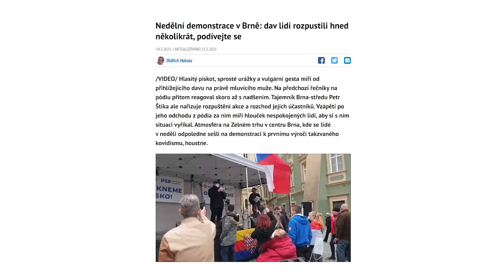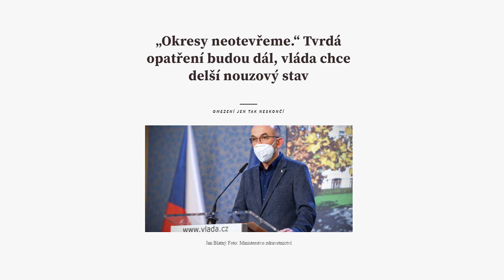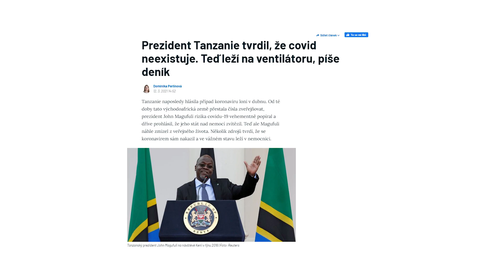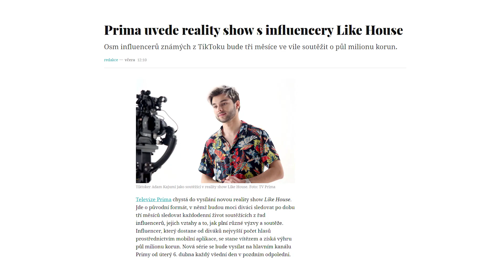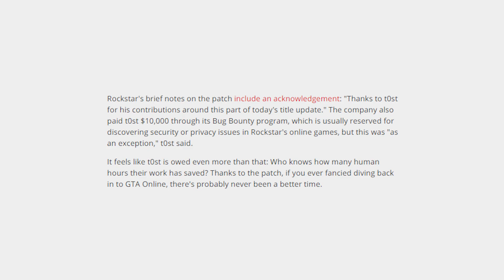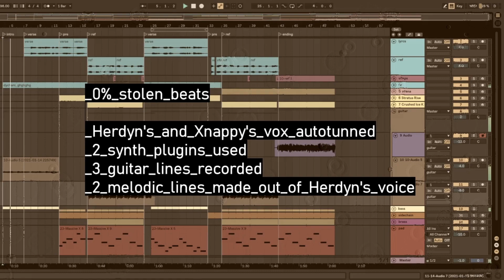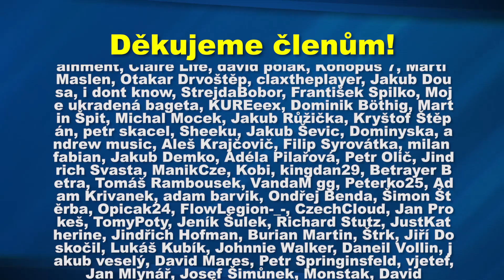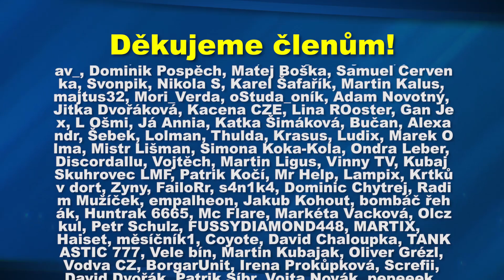Nechala se potetovat robotem přes internet! - WoLe #97